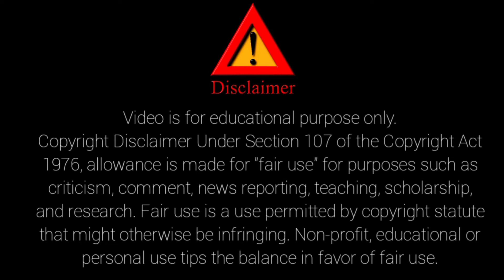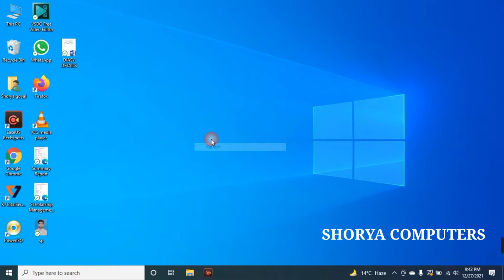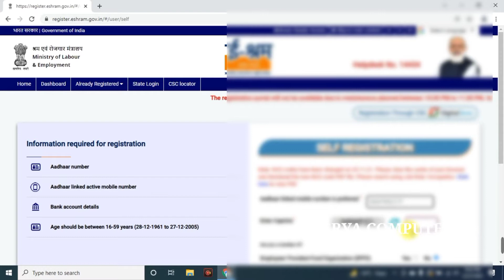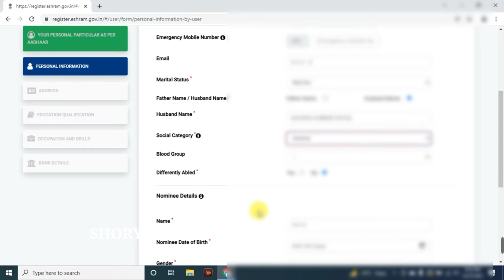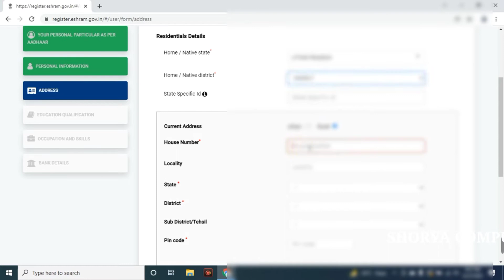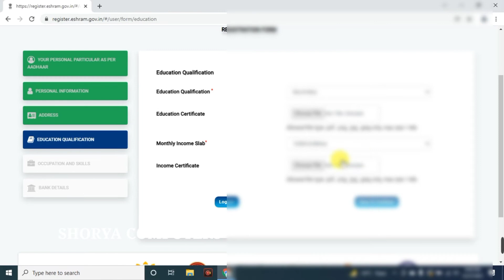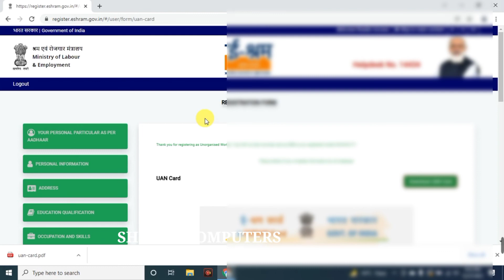how To make e shram card // e shram card Kaise banaen // e shram card kya hai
ashram,
e shram card,
eshram.gov.in register.eshram.gov.in,
ashram card,
ashram movie,
eshram कार्ड कैसे बनाएं mobile se,
eshram.gov.in register.eshram.gov.in malayalam,
eshram.gov.in register.eshram.gov.in odia,
eshram कार्ड कैसे बनाएं,
eshram कार्ड के फायदे,
eshram कार्ड,
eshram कार्ड कैसे बनाएं fingerprint,
eshram कार्ड कैसे डाउनलोड करें,
e shram card kaise banaye,
e shram apply,
e shram apply online,
e shram apply online heavy traffic,
e shram apply online last date,
e shram action,
ashram app,
e shram apply online csc,
e shram apply online odia,
ashram 3,
ashram web series,
ashram trailer,
ashram season 2,
ashram card kaise banaen,
e shram benefits,
ashram bengali,
ashram by csc,
ashram biometric,
ashram bangla,
ashram banner,
ashram biometric problem,
e shram benefits in tamil,
besharam,
besharam full movie,
besharam movie song,
besharam bewafa status,
besharam film,
besharam episode 1,
besharam bewafa ringtone,
besharam body pe marta hai,
e shram card print,
ashram csc,
ashram c,
prince c meshram,
ashram dialogue,
ashram download,
ashram drawing,
ashram delhi,
ashram download kaise karen,
ashram dialogue status,
ashram dharavahik,
ashram dance,
d meshram kakda,
ashram episode 3,
ashram episode,
e shram edit,
ashram express,
ashram episode 10,
ashram episode 1,
e shram edit malayalam,
ashram series,
ashram film,
ashram full movie hindi,
ashram full movie bobby deol,
ashram full movie 2020 bobby deol,
ashram full episode,
ashram film bobby deol ki,
ashram full movie episode 2,
ashram fingerprint please wait,
l f ashram,
eshram gov.in,
eshram gujarat,
e shram gov,
ashram girl name,
eshram govt.in,
ashram garden,
e shram good news,
ashram girl,
e shram.g,
ashram heroine name,
ashram hindi movies,
ashram heavy traffic problem solution,
ashram hindi movie bobby deol,
ashram heavy traffic,
ashram hot episode 2,
ashram hindi film,
ashram hot episode 3,
eshram id password kaise banaye,
e shram id,
ashram in rishikesh,
ashram in telugu,
ashram in haridwar,
ashram in poona,
ashram in pune,
ashram in india,
is ashram card,
is ashram based on real story,
is ashram 3 is coming,
asharamji bapu,
ashram jobs,
ashram jodhpur,
ashram japnaam,
ashram job card,
ashram junagadh,
ashram jma,
asharamji bapu satsang,
e shram kya hai,
e shram ke fayde,
e shram kaise banaye,
ashram ki,
e shram card kaise banaen,
ashram kannada,
rk ashram,
rk ashram metro station,
rk ashram delhi,
rk ashram marg,
rk ashram video,
rk ashram shoes market,
rk ashram bus stand,
rk ashram marg to sadar bazar,
ashram last episode,
ashram login,
ashram live,
ashram last date,
ashram login kaise kare,
ashram list,
ashram latest episode,
e shram link,
ashram movie bobby deol ki,
ashram movie full movie 2020 bobby deol 1,
ashram movie trailer,
ashram movie bobby deol,
ashram movie full movie 2020 bobby deol 2,
ashram movie romance scenes,
ashram movie 2,
meshram,
meshram pandurang gondi songs,
meshram ravi gondi songs,
meshram music,
meshram haircut,
meshram kakda,
meshram meghraj,
meshram gondi song,
ashram new movie,
ashram new,
ashram new update,
e shram not working,
ashram natak,
ashram new movie bobby deol,
e shram not authorized,
ashram nco code list,
ashram online registration,
ashram online apply,
ashram occupation,
ashram occupation and skills,
ashram official trailer,
ashram online registration malayalam,
ashram occupation and skills problems,
ashram on the q,
o besharam o bewafa status,
o besharam o bewafa song dj remix,
o besharam o bewafa song status,
o besharam o behaya status,
o besharam o bewafa song dj remix status,
o besharam o bewafa ringtone,
o besharam tera kya hal hai,
o besharam status,
e shram payment,
e shram problem,
e shram portal,
ashram print,
e shram pension,
ashram photo,
ashram pvc,
ashram photo problem,
ashram question answer,
ashram qr code scanner,
ashram quora,
ashram qualification,
e shram card quality,
the q ashram,
q tv ashram,
e shram register,
ashram registration,
ashram review,
ashram registration malayalam,
e shram rate limit is exceeded,
ashram road,
e shram register kaise kare,
ashram ringtone,
reshiram,
reshiram vs zekrom,
reshiram card,
reshiram pokemon go,
reshiram all attacks,
reshiram vs charizard,
reshiram drawing,
reshiram vs kyurem,
e shram self registration,
ashram server problem,
ashram status,
e shram scheme,
ashram second payment,
e shram site problem,
ashram status code 429,
shram suvidha,
sadanand s ashram,
ashram s,
s d a ashram,